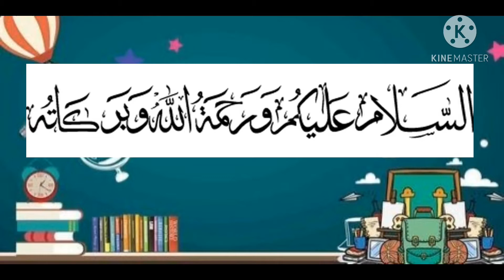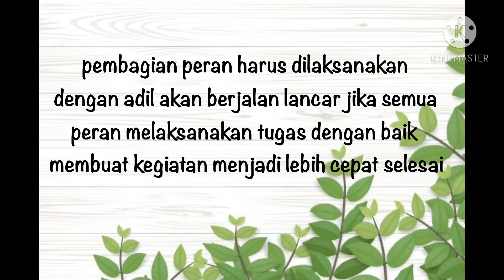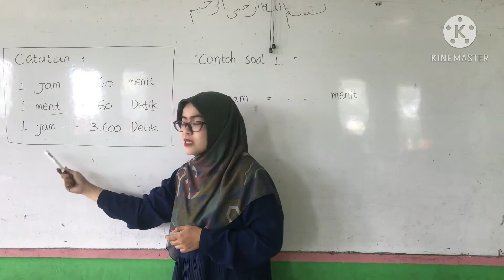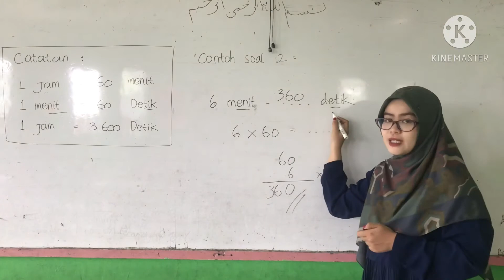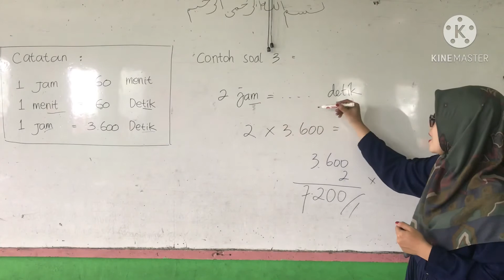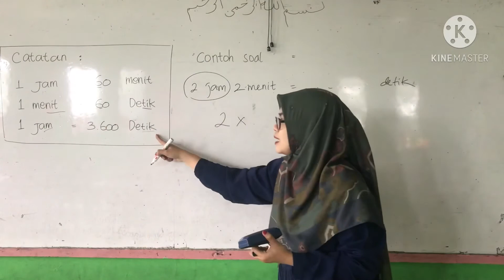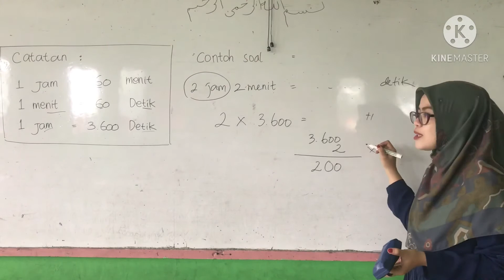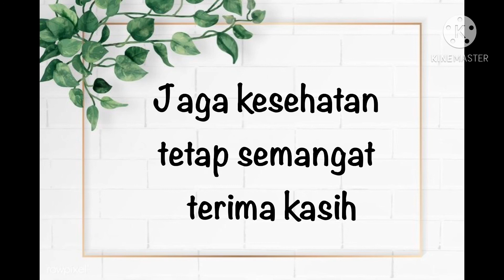Tematik Kelas 3 SD Tema 3 Subtema 3 Pembelajaran 4,5,6 “Perubahan Wujud Benda”